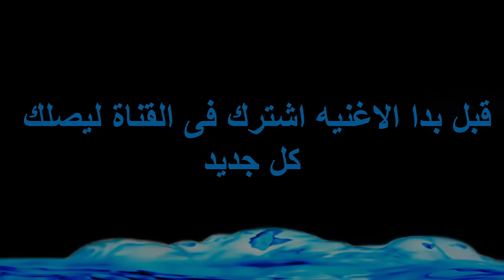‫اليسا حلمى اكون وياك 2019 جديد حصرى ‬ YouTube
لو وقتك يسمح أشترك فى قناة @liviktube1
قناة متميزة وصديقة قناة ليفيك_تيوب 😍نشكرك جداً على مشاهدة الفيديو 🎀 لا تنسى الأعجاب والتعليق ومشاهدة الحلقات السابقة 🎀
🎀  __ أشترك فى قنواتنا على اليوتيوب __ 🎀